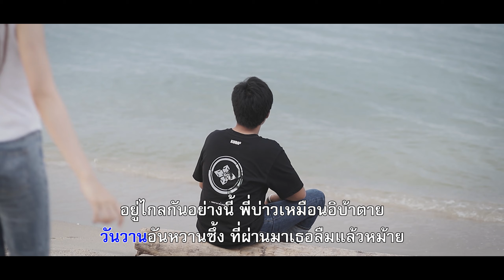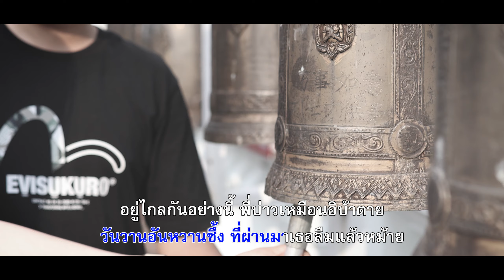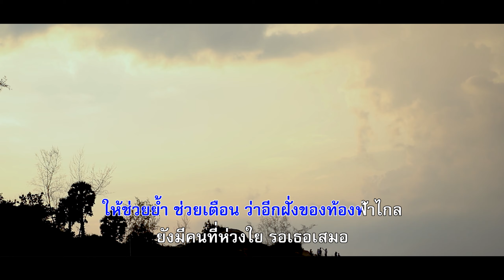อยู่ไหนใจคิดถึง - ป๊อบ ปฐมพงษ์【KARAOKE】คาราโอเกะ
OFFICIAL KARAOKE VIDEO
*สามารถนำไปร้อง นำไป cover กันได้เลยครับ*

เพลง : อยู่ไหนใจคิดถึง
นักร้อง : ป๊อบ ปฐมพงษ์
คำร้อง/ทำนอง : ปิยศักดิ์ นวลแก้ว
เรียบเรียง/มิ๊กมาสเตอร์ : นิทัศน์ ขำตรี
                                        (KB Record Songkhla)

ไปอยู่ที่ไหน รู้หม้ายว่าคิดถึง
วันวานอันหวานซึ้ง ที่ผ่านมาเธอลืมแล้วหม้าย
อยู่ไกลกันอย่างนี้ พี่บ่าวเหมือนอิบ้าตาย
รู้หม้าย หัวใจพี่คิดถึงเธอ

นานมาแล้ว ไม่มีเธออยู่เคียงข้าง
มันอ้างว้าง เหงาเหลือเกิน เธอรู้หม้าย
จากกันไปตั้งหลายปี ข่าวคราวก็เงียบหาย
อย่าใจร้าย กับคนที่ยังเฝ้ารอ

ยังจำได้หม้าย คำสัญญาของเราสองคน
ว่าจะรักกัน ไปจนสิ้นลมหายใจ
แต่มาในวันนี้ เมื่อเราสองต้องห่างไกล
ป่านนี้ เธอเป็นอย่างไร อยากรู้ข่าวคราว

ฝากสายลม ที่พัดผ่านในคืนนี้
ฝากความรัก ความหวังดีผ่านลมไป
ให้ช่วยย้ำ ช่วยเตือน ว่าอีกฝั่งของท้องฟ้าไกล
ยังมีคนที่ห่วงใย รอเธอเสมอ

อยู่ไกลกันอย่างนี้ พี่บ่าวคิดถึงแทบบ้าตาย